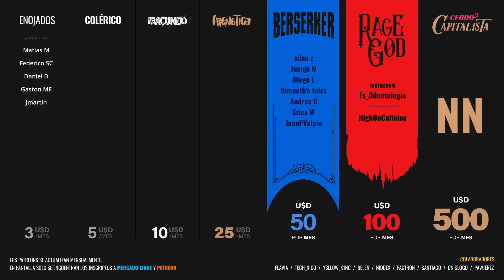Los secretos de Sergio Massa que los medios OCULTAN | Entrevista con Christian Sanz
Link para descargar el libro

Ayúdame a seguir haciendo estos videos!

Entrevista al periodista Christian Sanz, autor de "Massa Confidencial", un libro sobre todos los negocios secretos de Sergio Massa desde su época como intendente de Tigre hasta hoy.

Recomiendo a todos ver la entrevista completa, porque es sorprendente la cantidad de información que los medios callan.